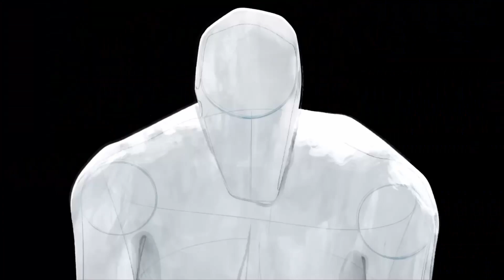THE REAL F**KING Multiverse of Madness❤️‍🔥Spider-Man Across The Spider-Verse Spoiler Free Review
ScoopDRS channel sometimes use Film Clips, TV series Clips, Web Series Clips, Animation Series Clips to explain about the Film, Web Series, Trailers and Songs, but all under section 107 of the copyright Act 1976, allowance is made for FAIR USE for purpose such as criticism, comment, news reporting, teaching, scholarship and research.